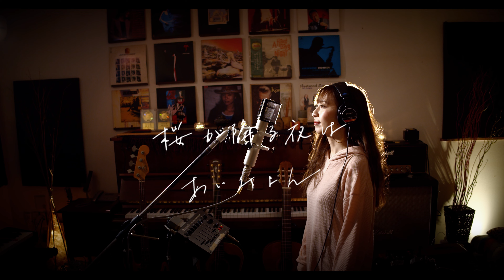桜が降る夜は / あいみょん Unplugged Cover by MOEKA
あいみょん様の新曲💓

AbemaTVの
『恋とオオカミには騙されない』の
主題歌✨

この曲はもうサブスクなどでは
公開されているのですが、
なんと！！本日の20時に
あいみょんさんの公式チャンネルで
MVが配信されるそうです♪

偶然にも同じ日にアップが
できてとても嬉しい🥰

これから訪れる春を
一足先に感じられる曲🌸♪
私らしく歌わせていただきました(^^)

そして、明日は！
初のYouTube投げ銭生配信ライブ(スパチャ)
ですよ！皆様😍😍
見に来てくれるかなーーー？？💓

Music & Movie